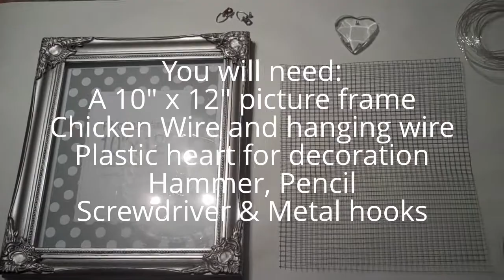How to make a Jewellery organiser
Learn how to make a jewellery organiser using a picture frame and some chicken wire. This organiser makes a wonderful wall feature and is a great way to store your earrings and necklaces.

Green Blade BB-CW101 5 x 0.6m Galvanized Wire Netting with 25mm Mesh

Shelley